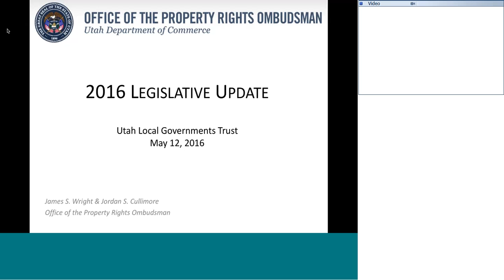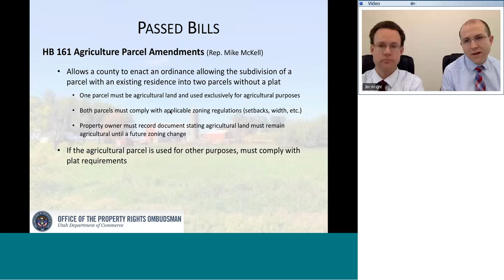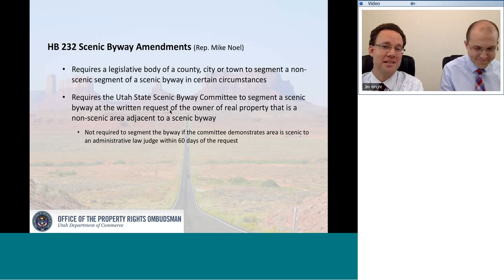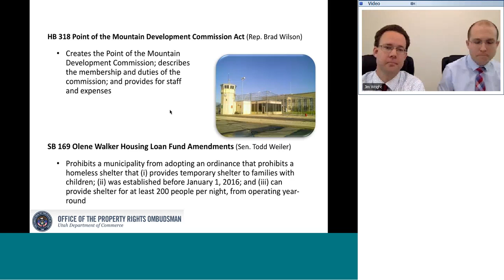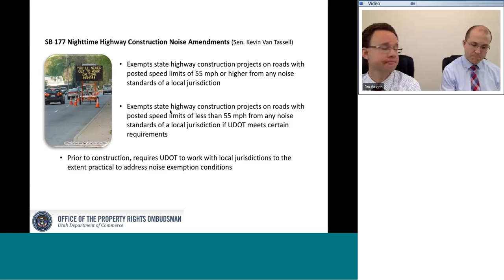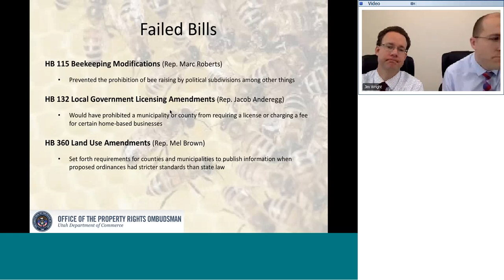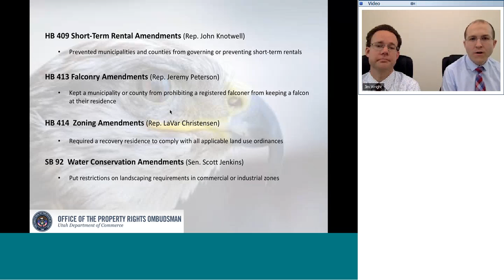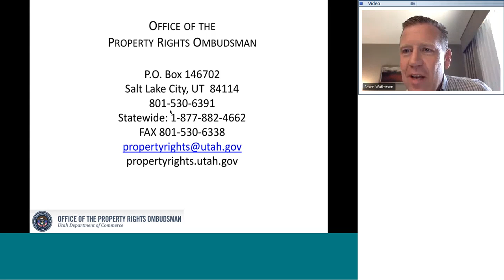Land Use Webinar Legislative Update 2016